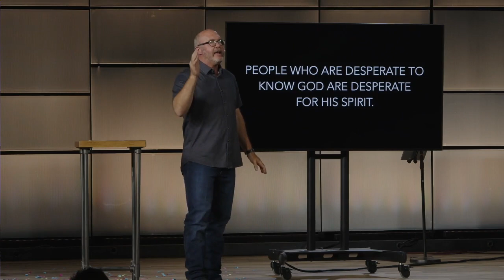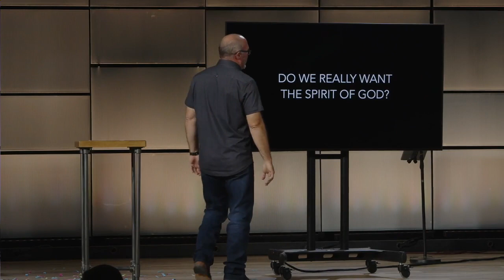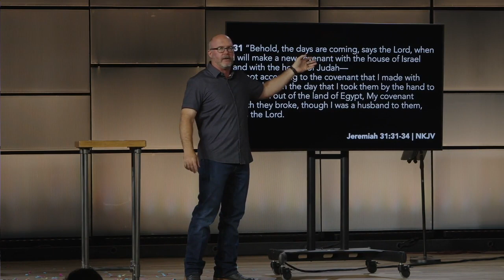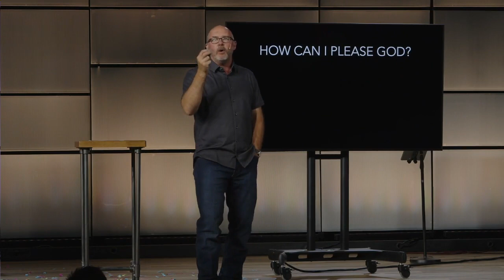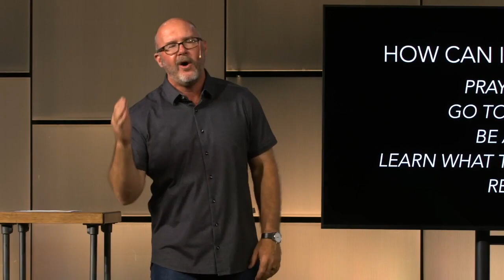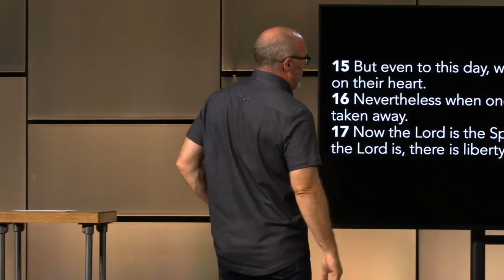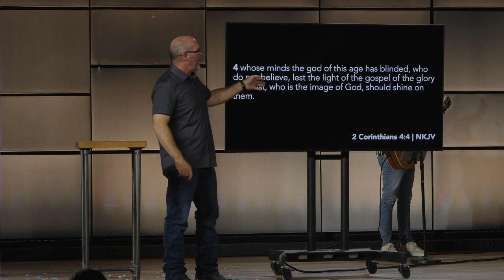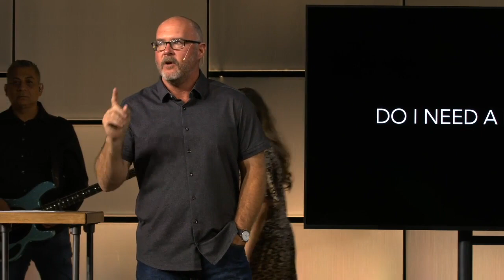Assignment - Desperate for His Spirit